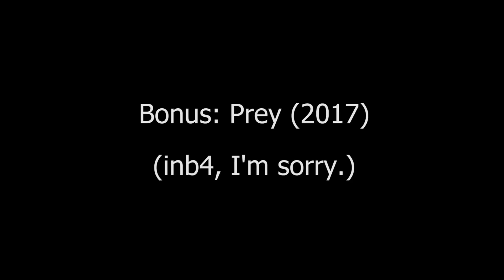BioShock Remustard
Beinhaltet BioShock Remastered, BioShock 2 Remastered und Prey (2017) Gameplay. Zusammenschnitt aus dummen und lustigen Szenen, die mir in meinen privaten Playthroughs passiert sind. Viel Spaß! :)